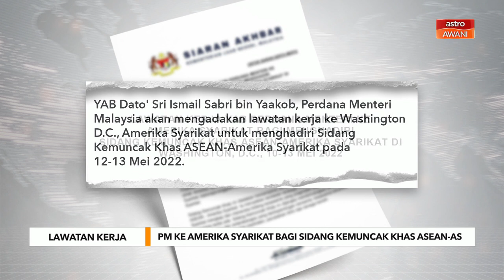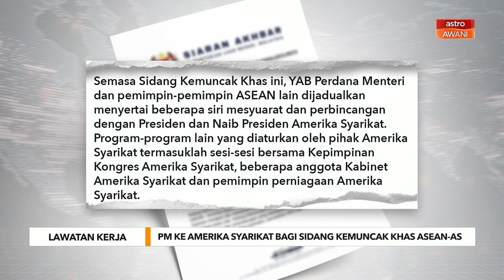Lawatan Kerja | PM ke Amerika Syarikat bagi Sidang Kemuncak Khas ASEAN-AS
Perdana Menteri Datuk Seri Ismail Sabri Yaakob akan mengadakan lawatan kerja ke Washington D.C., Amerika Syarikat bagi menghadiri Sidang Kemuncak Khas ASEAN-Amerika Syarikat pada 12-13 Mei ini.

Perdana Menteri akan mengetuai delegasi Malaysia ke Sidang Kemuncak Khas berkenaan bermula 10 Mei.